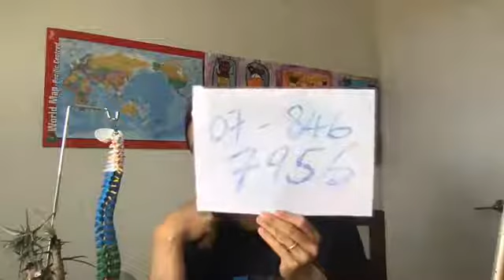Tinnitus （Ringing Sound In Ear）-Dinsdale-Hamilton-Cambridge-Auckland-Acupuncture clinic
now to watch daily LIVE video

Acupuncture services
*Hamilton * Aberdeen * Ashmore * Beerescourt * Callum Brae * Chartwell * Chedworth Park * Claudelands * Crawshaw * Deanwell * Dinsdale * Enderley * Fairfield * Fairview Downs * Fitzroy * Flagstaff    * Forest Lake * Frankton * Glenview * Grandview Heights * Hamilton Central * Hamilton North  * Hamilton East * Hamilton West * Harrowfield * Hillcrest * Huntington * Livingstone * Magellan Rise * Maeroa * Melville * Pukete * Queenwood * Ruakura * Riverlea * Rotokauri * Rototuna * Silverdale * Stonebridge * St Andrews * St James Park * St Petersburg * Somerset Heights * Stonebridge * Te Rapa * Te Kowhai * Temple View * Thornton * Western Heights * Whitiora *Cambridge *Leamington *West Auckland *East Auckland *Central Auckland *Soulth Auckland *Manukau